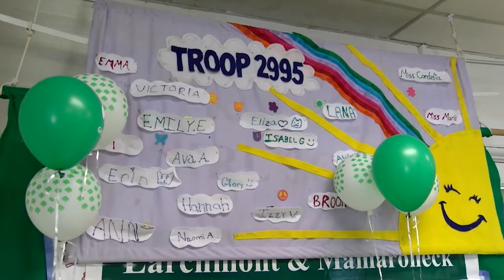Girl Scout unveils ramp for Olivia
Reporter Aurora Fowlkes share the story of Olivia.